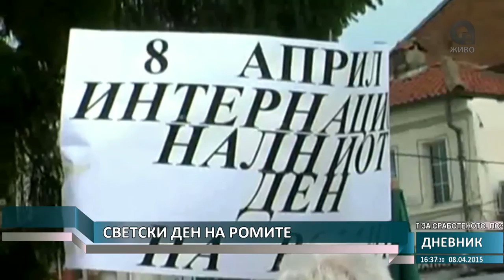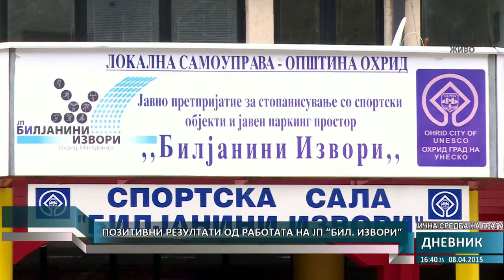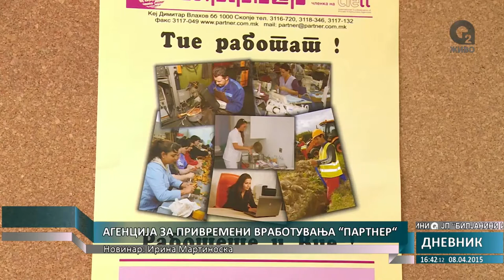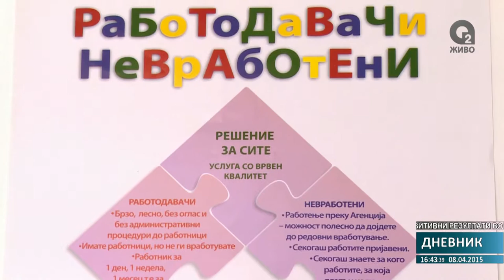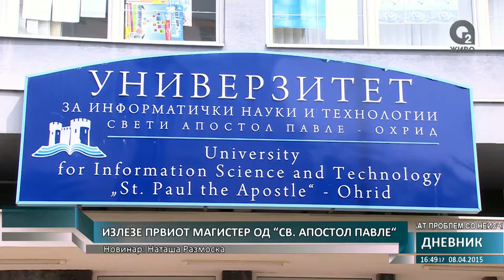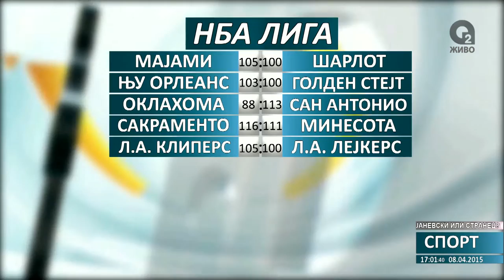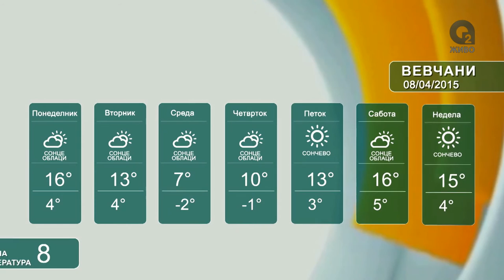О2 - ДНЕВНИК 08.04.2015